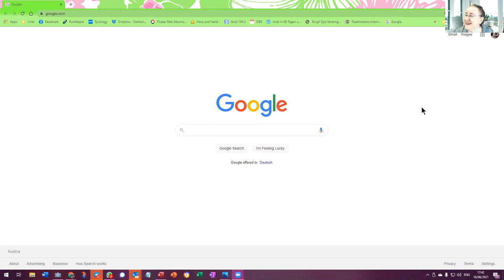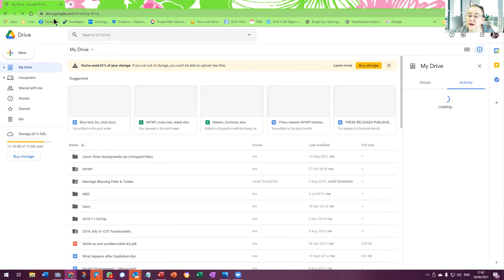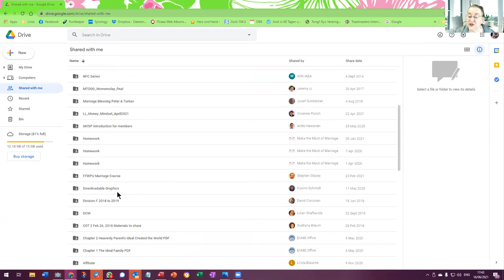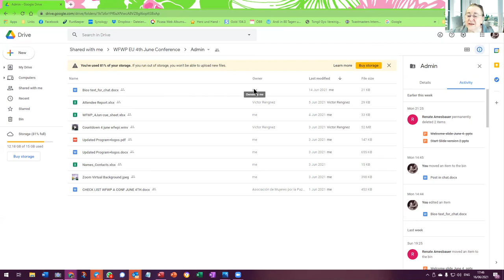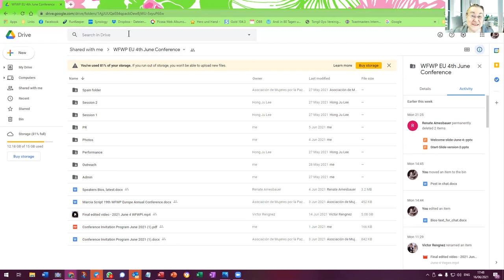How can I help you?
Experimenting with virtual background, musing about Google drive, encouraging to leap, overcome the fear. Tell me, How can I help you?
Retired International Civil Servant, Former Data Assistant at International Atomic Energy Agency Division of Nuclear Security,
Former unofficial photographer of Women in Nuclear-IAEA (WiN-IAEA);
Former President VIC Toastmasters club;
Former Toastmasters Area Director, Area F2,
Area Director of the Year for District 109, 2018;
Former NGO Representative of WFWPI to UN Vienna, NGO Committee on Peace, Committee on Status of Women, Committee on Aging, Space Committee, Alliance of NGOs on Crime Prevention and Criminal Justice and Former Secretary of NGO Committee on Narcotic Drugs.